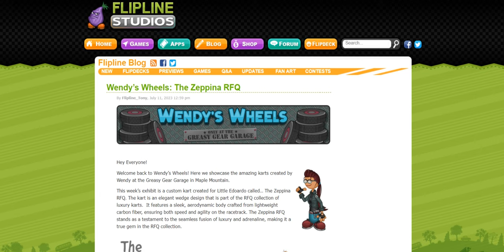Wendy’s Wheels: The Zeppina RFQ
Wow! That kart designs looks incredible!